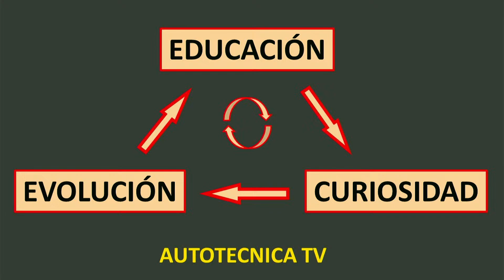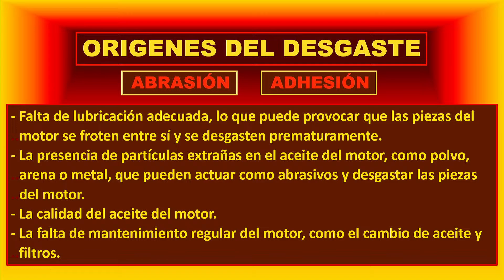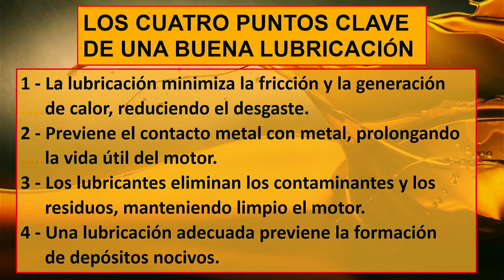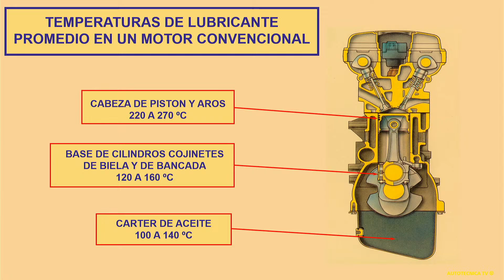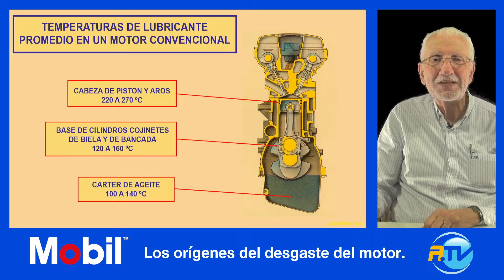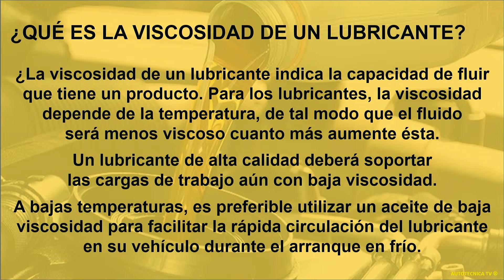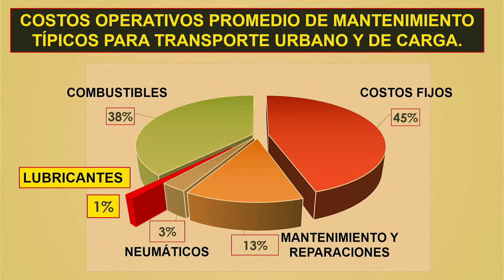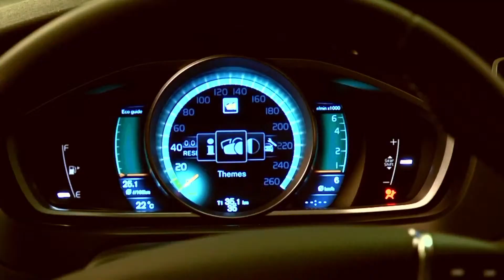Charla Técnica del Ingeniero Garibaldi: ¨LOS ORÍGENES DEL DESGASTE DEL MOTOR | Parte 2¨.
Charla Técnica del Ingeniero EN VIVO. La segunda parte de una clase magistral sobre ¨LOS ORÍGENES DEL DESGASTE DEL MOTOR Y LOS NUEVOS LUBRICANTES DE BAJA DENSIDAD¨.
Presenta estas Charlas de Taller MOBIL Lubricantes.

AUTOTECNICATV La tecnología de los autos explicada clara y simple con la información que aprecian los más apasionados del mundo

Un show que te invita a recorrer el mundo de los autos con una visión innovadora anticipando el futuro del universo motor. ¿Que nos ofrece toda la nueva tecnología? ¿Cómo será el futuro de la movilidad? Los nuevos vehículos, tecnologías, novedades y tendencias presentadas en los principales Motor Shows internacionales. Test-Drive; Novedades de la industria; Deporte Motor; Consejos para el buen uso del auto, cuidar la ecología y conducir seguros.

Conduce el Ingeniero Garibaldi. Producción y dirección Roby Massarotto.